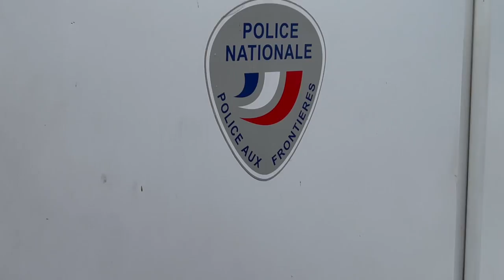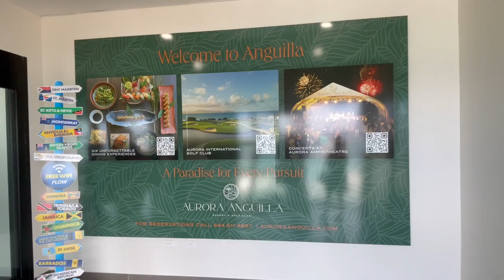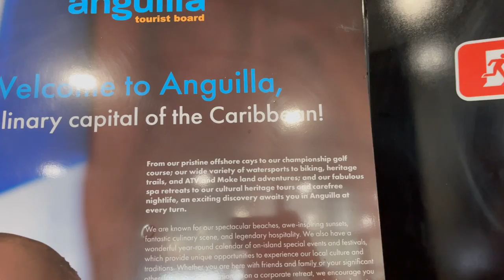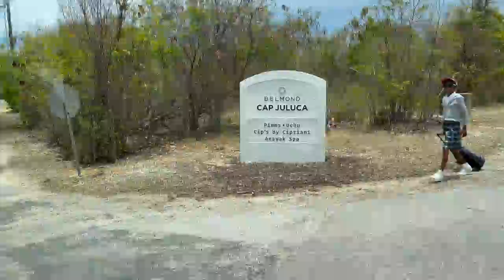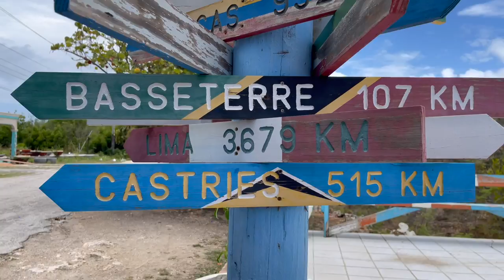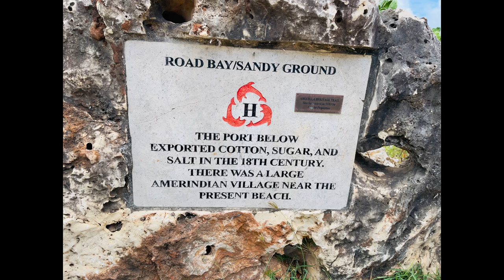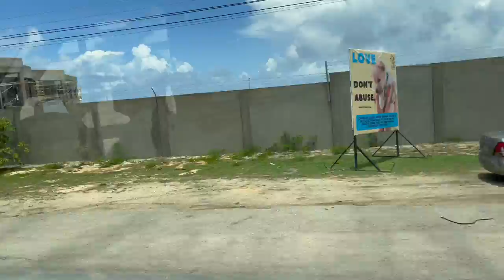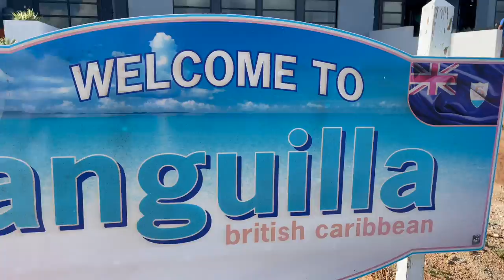Anguilla: The Ultimate Caribbean Paradise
Join Cheryl on an unforgettable tour of Anguilla, where she discovers the epitome of luxury and indulgence. From the moment Cheryl sets foot on the island, she is greeted by breathtaking vistas and warm hospitality. Her journey begins touring Anguilla's renowned luxury resorts, nestled along the pristine coastlines.

As Cheryl explores the resorts, she is captivated by its opulent amenities, including lavish pools, private villas, and world-class spa facilities.

But Cheryl's adventure doesn't end at the resorts. Eager to explore more of Anguilla's beauty, she embarks on a scenic island tour. Along the way, Cheryl is enchanted by the island's picturesque beaches, turquoise waters, and lush landscapes. She visits some of the most stunning beaches in the Caribbean, immersing herself in the tranquil ambiance and powdery sand.

Cheryl reconnects with a person she met nine years ago. To her surprise, they own a charming beachside restaurant on the renowned Shoal Bay.

At the beachside restaurant, Cheryl enjoys a delectable meal while savoring the mesmerizing views of Shoal Bay's turquoise waters. The restaurant offers a delightful fusion of local and international cuisine, prepared with fresh, locally sourced ingredients. Cheryl is impressed by the warm and inviting atmosphere created by her friend and their staff.

Throughout her journey, Cheryl realizes that Anguilla is not just a destination for luxury resorts but also a place where genuine connections and unexpected friendships can be forged. She leaves the island with a renewed sense of appreciation for its beauty, the hospitality of its people, and the allure of its beachside treasures.

Cheryl's tour of Anguilla showcases the harmonious blend of luxury, natural splendor, and heartwarming encounters, making it a truly unforgettable experience.